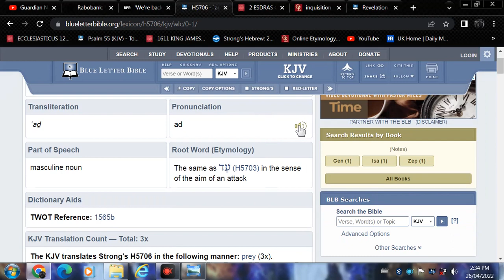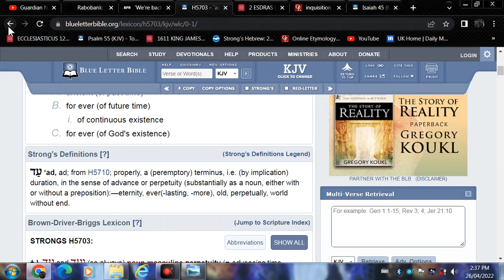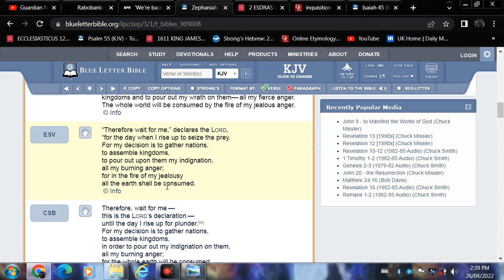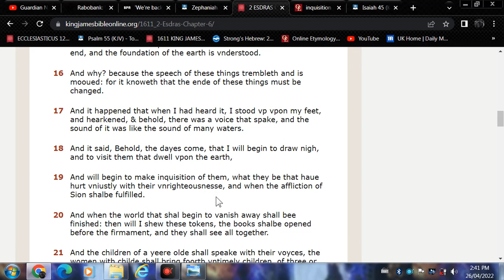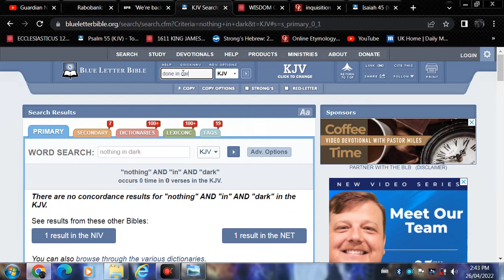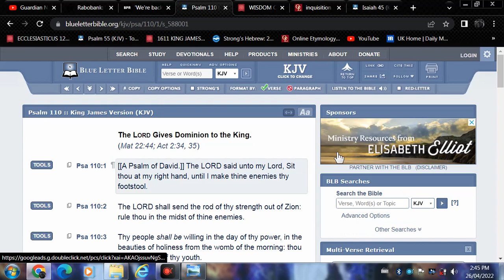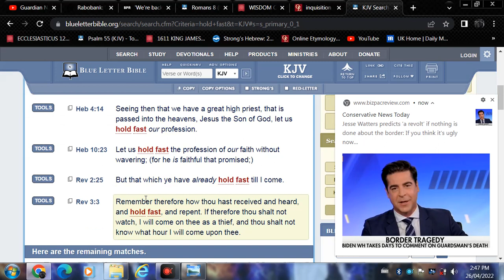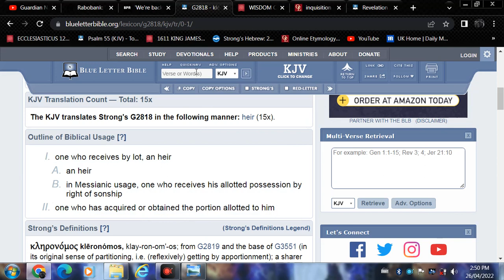Wait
Qam Yasharahla